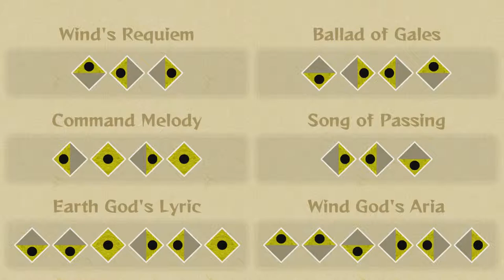Wind Waker HD - Part 73 - You are GREAT!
Deju-vu on the title and thumbnail... So I kinda uploaded the wrong thumbnail and title for the last episode! Oops.